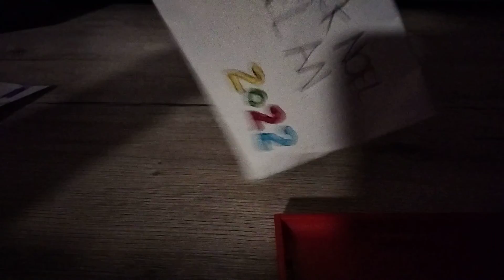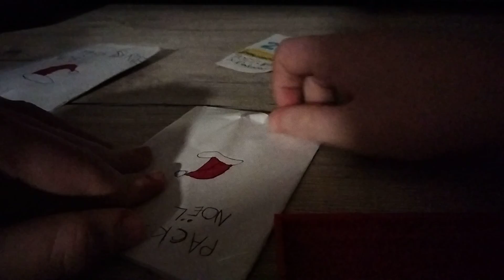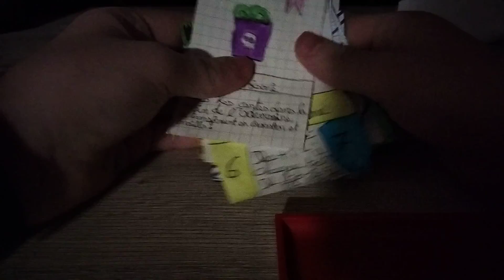on ouvre la série 5 d'objects (🎁🎁🎁 panique à la fabrique de jouet🎁🎁)